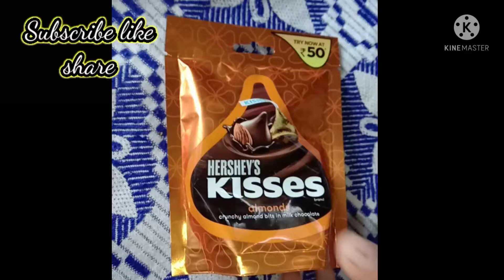Kisses almonds chocolates 🍫🍫